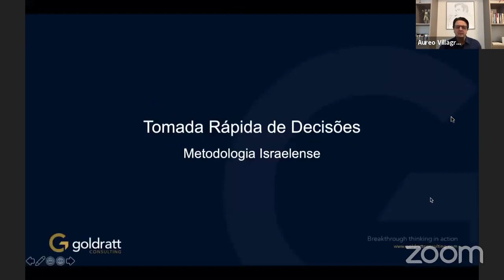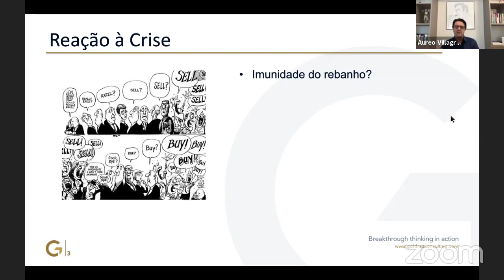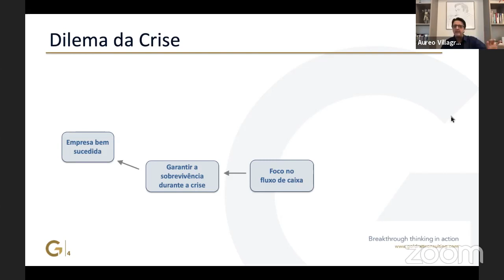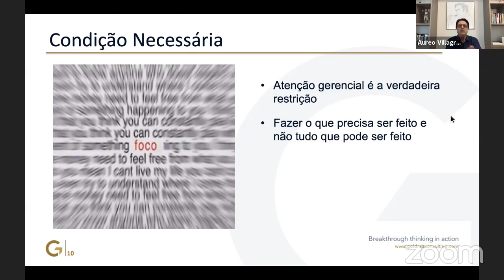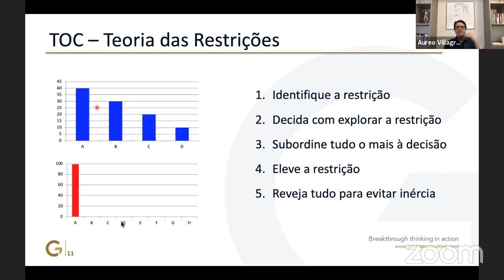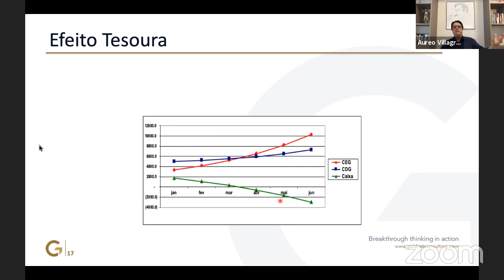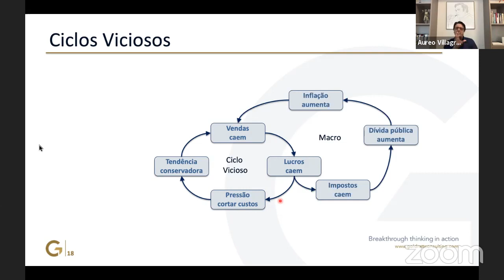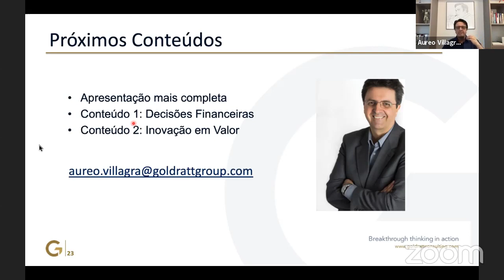Tomada de decisão na crise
Participação de Aureo Villagra, Global Partner da Goldratt Consulting, na live da SETCESP sobre como os gestores devem tomar decisões rápidas durante e na saída crise. Apresentando uma metodologia israelense (Teoria das Restrições - TOC) para reagir rápido a realidade no curto prazo, garantindo a sobrevivência da empresa durante a crise, mas sem prejudicar o longo prazo e a entrega de valor aos clientes na retomada do mercado.